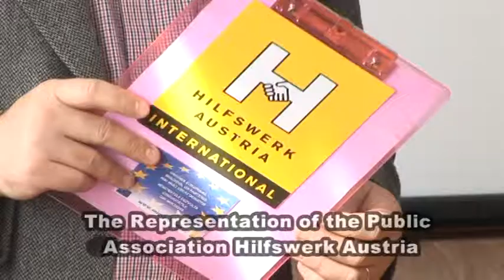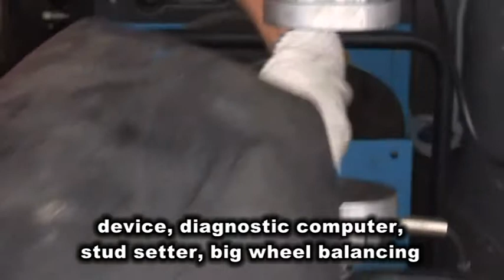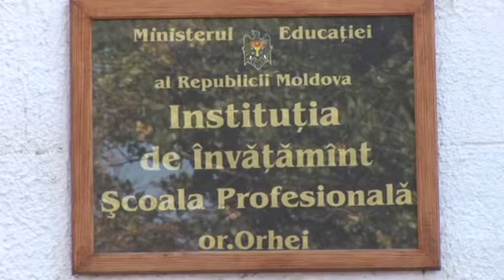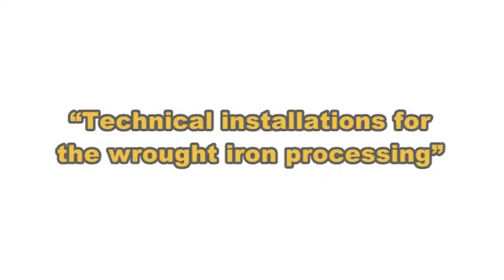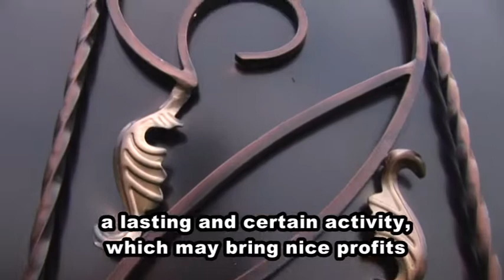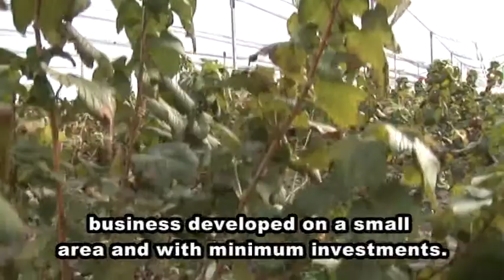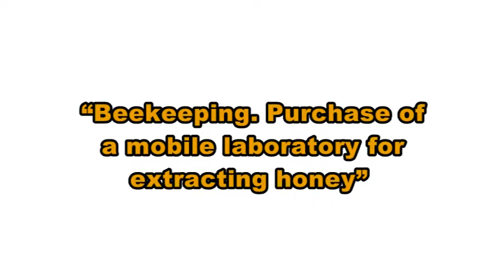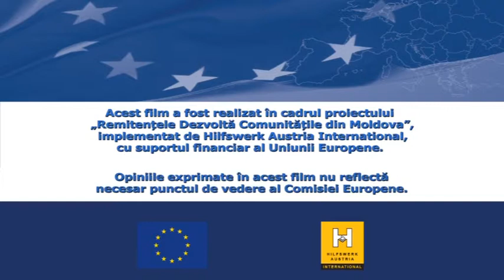Efficient use of remittances - catalyst of communities' welfare